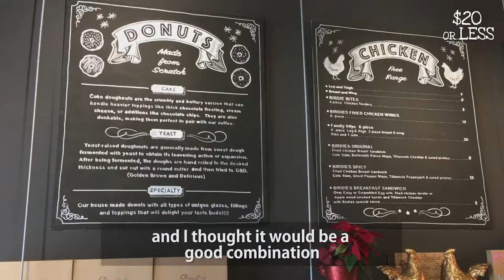BIRDIES: Coffee Donuts Chicken - LA's Best:$20 or Less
LAeater Presents: LA's Best - $20 or Less - BIRDIES: Coffee Donuts Chicken - Chef Jay Harley